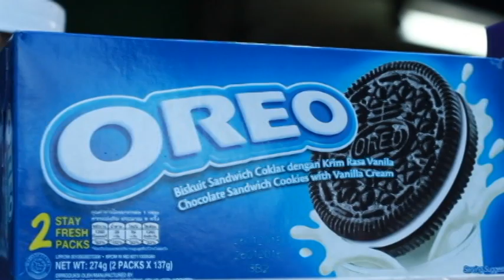La Mejor Comida Callejera en Las Filipinas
This video was created by a group of Filipino students in fulfillment of our requirement for our Spanish 2 class with Mr. Jose Miguel Carnicero.
Group: Vamos Campeones

In this video, we feature some of the Filipinos' favorite street food: kwek-kwek, calamares, dynamite, botsi cake, mani (nuts), squid ball and fish ball.

We apologize for any mistakes in using the language. Anyway, I hope you enjoy the video! :)

**WE DO NOT TAKE CREDIT FOR THE MUSIC USED IN THIS VIDEO.***
Music: Can't Remember To Forget You - Shakira ft. Rihanna (Instrumental)

Members:
BANTA, Levinia
CANDOY, Paula
MARTINEZ, Janus Matthew
SALVADOR, Ayra Aleckzis

Year and Section: 3CA4